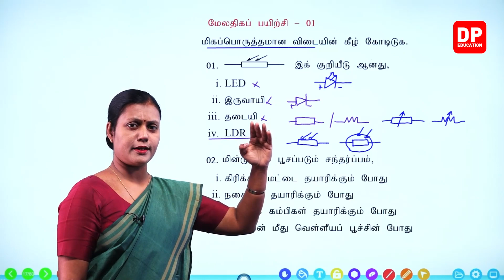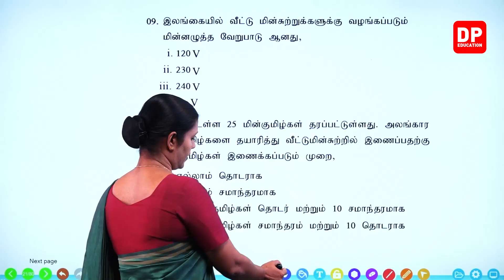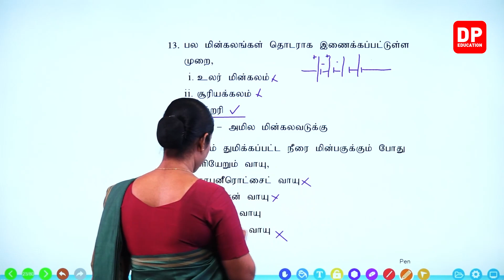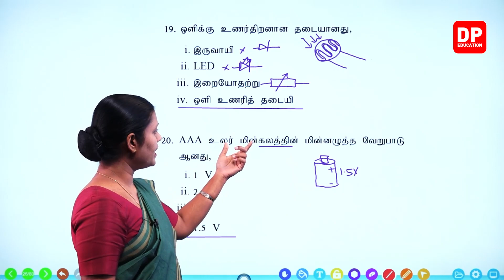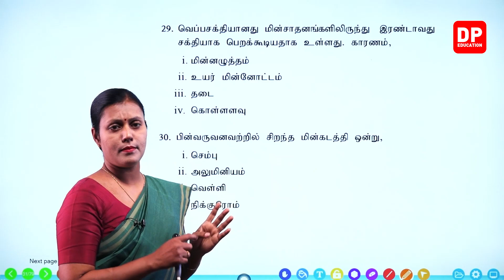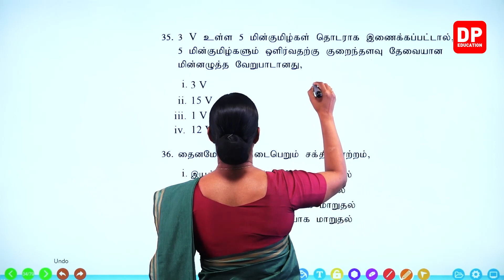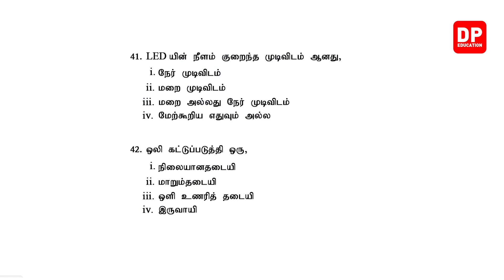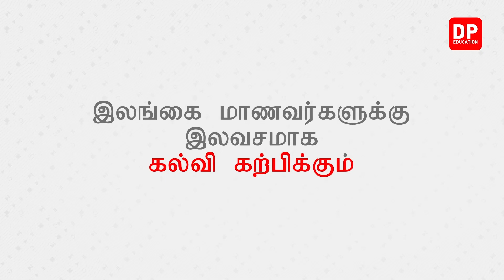பாடம் 10 - மின்னியல் (பகுதி 12) | தரம் 08 தமிழில் விஞ்ஞானம்